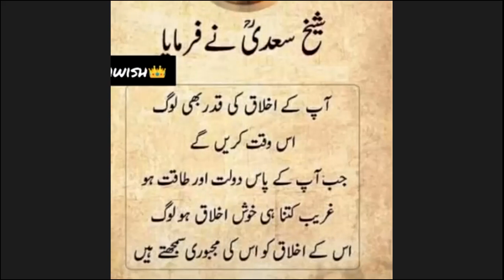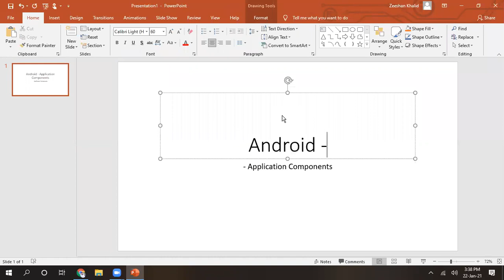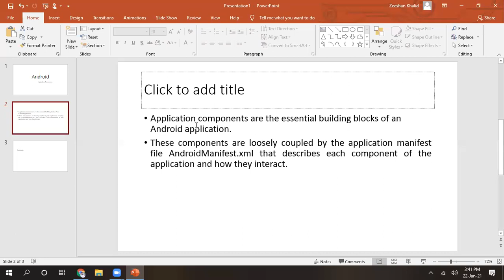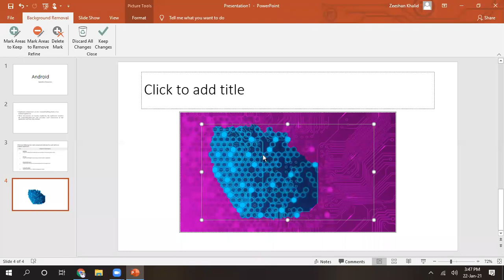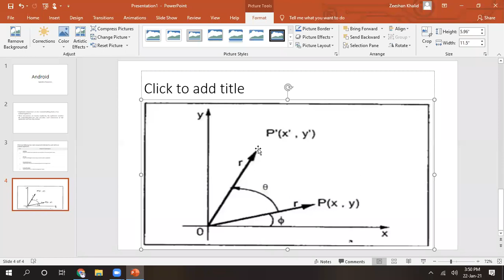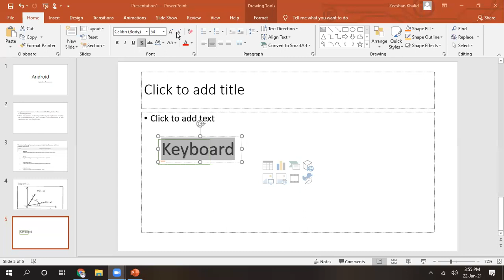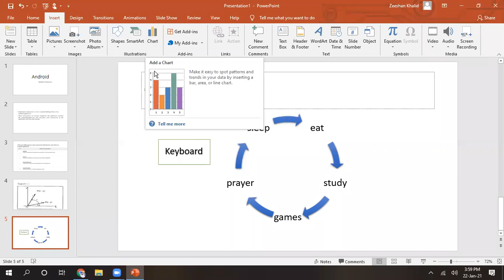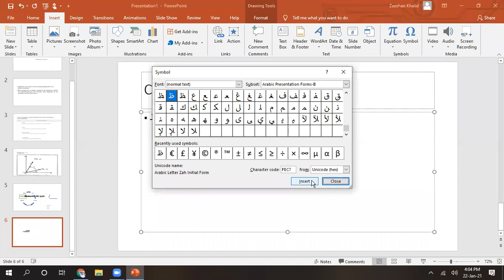Inset tool in Power point | Introduction to computing applications| in Urdu | Zeeshan Khalid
hey
i made this video to make everyone easily understand the things related to this topic. Easy wording and easy techniques and used for understanding the topics.